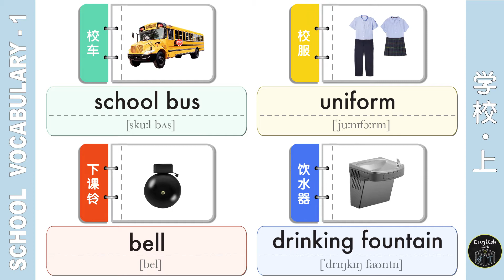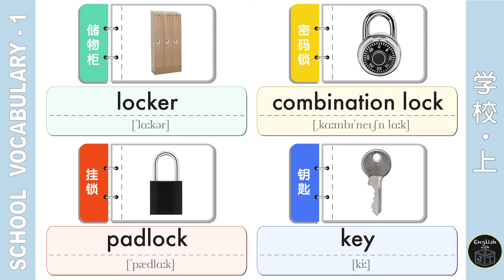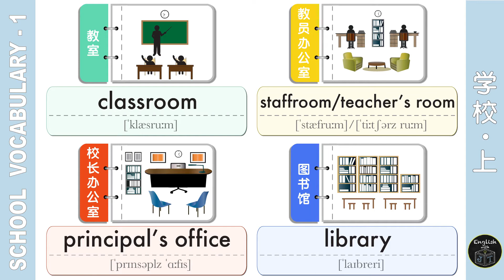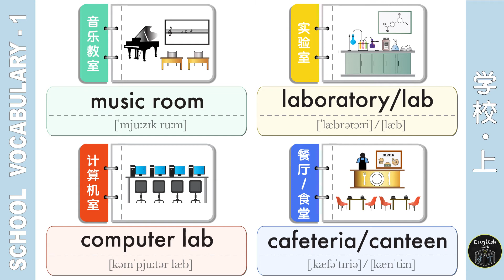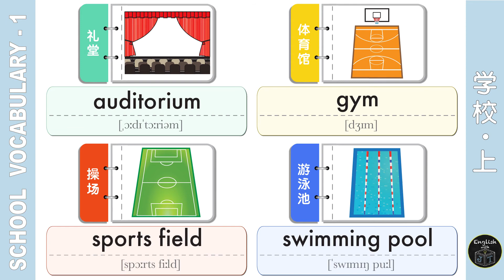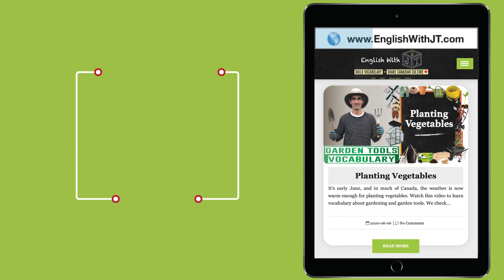Learn School Vocabulary in English 学校英语词汇 (Part 1 上集)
Learn how to clearly pronounce the names of school related terms and school buildings accompanied with helpful illustrations. As they are displayed, vocabulary words are pronounced in the standard accent of a native English speaking Canadian. Each word is spoken at normal speed and is then slowly repeated for easier listening and comprehension, then at normal speed again. Listen and repeat each word to improve your English pronunciation and build your English vocabulary.

JT教英文，教学24个关于学校和学校建筑的英文单词。加拿大外教标准发音，国际音标标注，看图跟读。
适用于初学者、孩子学习英语词汇，也适合所有英语学习者和学生学习英语和提高词汇量。

欢迎来 免费下载打印版词汇表PDF帮助你课下自学。

Watch this educational video with a list of common school buildings and school related vocabulary words
School related vocabulary in English
School vocabulary in English
School building vocabulary in English
Learn school building English words

学校英语词汇
学校建筑英语词汇
校园英语
中英对照
提高词汇量
标准英语发音
英语学习
从零开始学英文
​​​​​​​零基础学英语
ESL

Learn more English vocabulary  学习更多英语词汇：

School Vocabulary - 学校相关英语词汇

Clothing Vocabulary - 衣服英语词汇

Food Vocabulary - 食物英语词汇